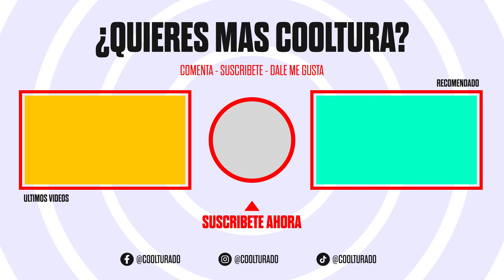COOLSULTA: Tuve una relación corta pero me dejó por otro, estuve con otra pero la quiero a ella